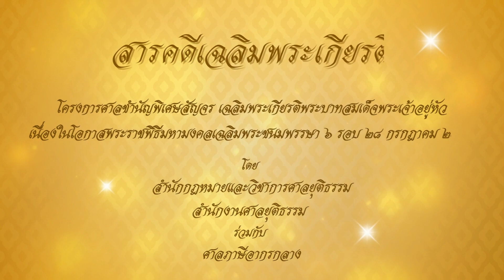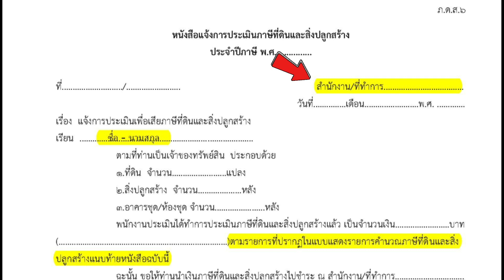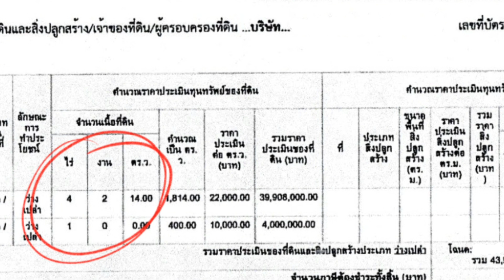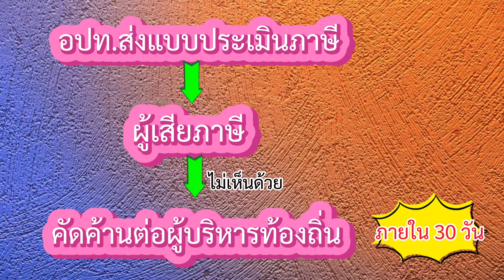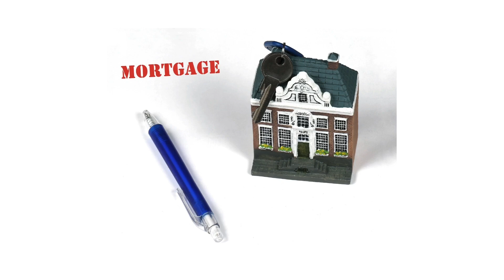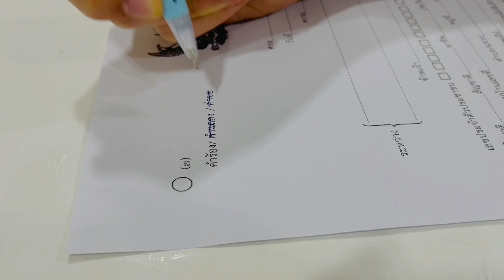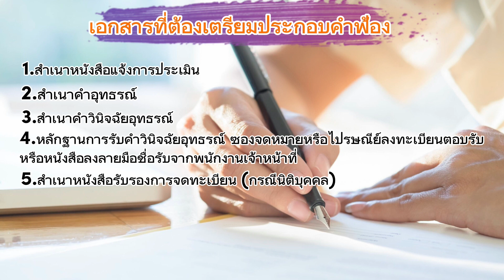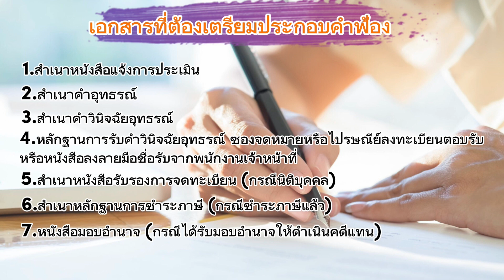ขั้นตอนการดำเนินคดีในศาลชำนัญพิเศษและศาลพิเศษสำหรับประชาชน ภายใต้โครงการศาลชำนัญพิเศษสัญจร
ขั้นตอนการดำเนินคดีในศาลชำนัญพิเศษและศาลพิเศษสำหรับประชาชน
ภายใต้โครงการศาลชำนัญพิเศษสัญจร เฉลิมพระเกียรติพระบาทสมเด็จพระเจ้าอยู่หัว เนื่องในโอกาสพระราชพิธีมหามงคลเฉลิมพระชนมพรรษา ๖ รอบ
๒๘ กรกฎาคม ๒๕๖๗  (ผลิตโดย ศาลภาษีอากรกลาง)